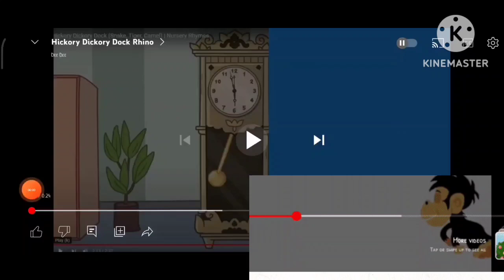hickory dickory dock monkey🐒